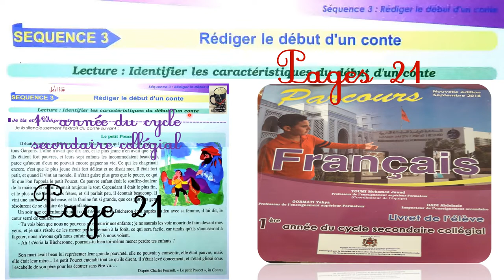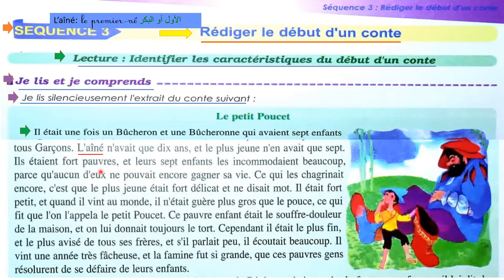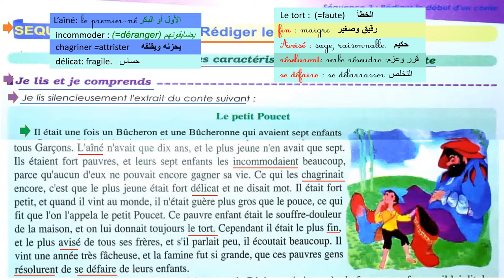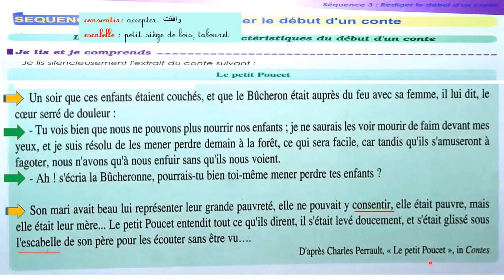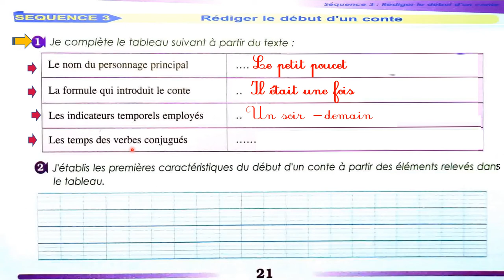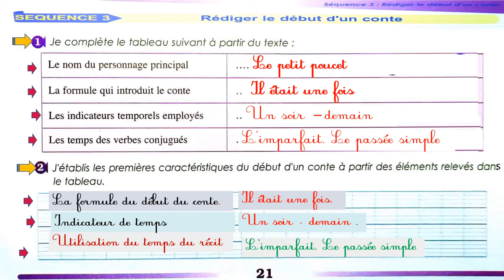21 parcours français 1 AC page 21 édition 2022